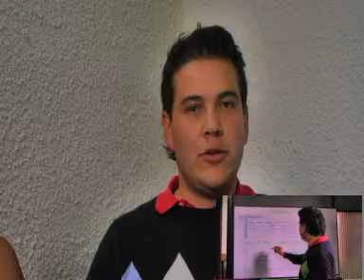Mosquera Dr Nicolas Garcia Secretario Gobierno 26julio9